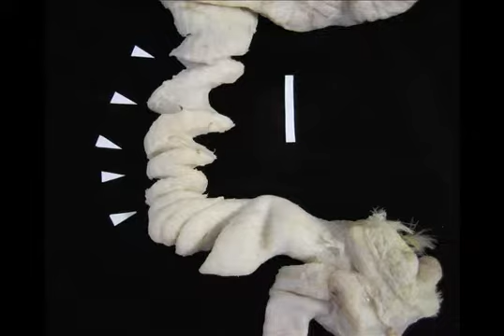Patty Brennan's Path to Science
Patty Brennan shares her story of growing up in Colombia and what got her interested in animal behavior.